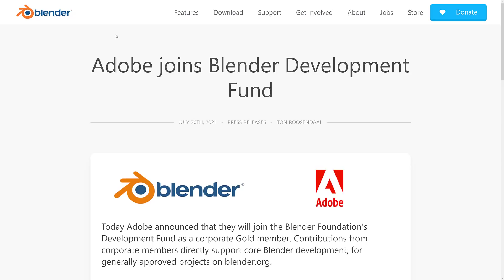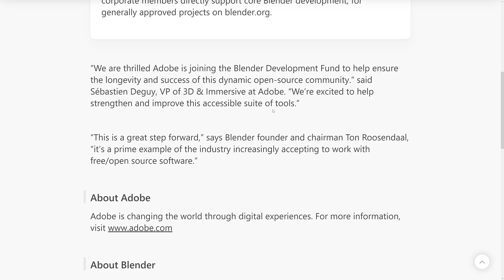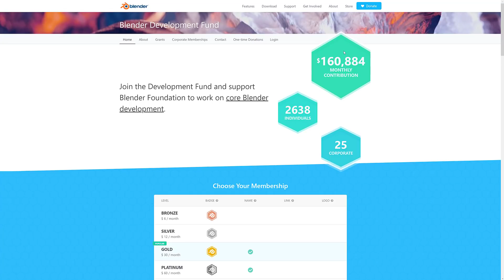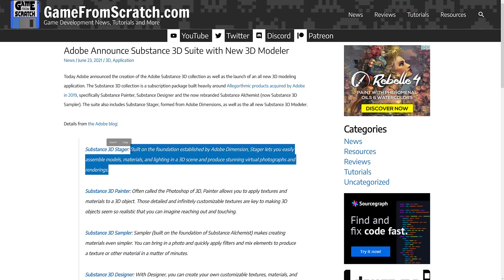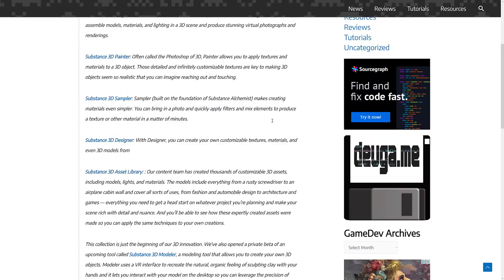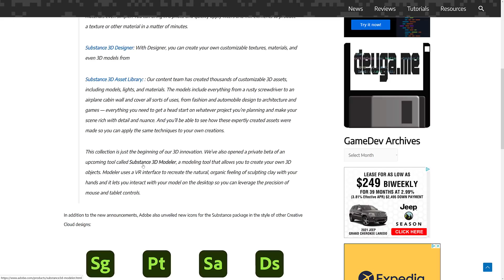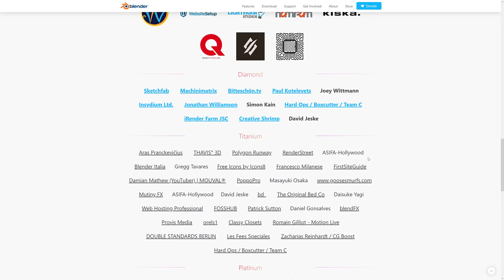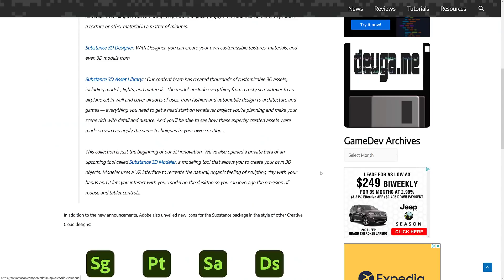Adobe Joining Blender Development!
Well... that was unexpected... Adobe have just joined the Blender Development Fund as a gold sponsor.